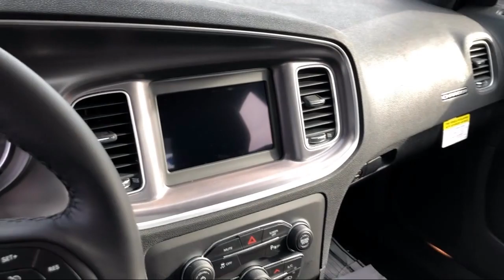2019 Dodge CHARGER SXT Elk Grove Sacramento Roseville Folsom Rocklin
2019 Dodge CHARGER SXT Stock Number: 59091D Vin:2C3CDXBG1KH754614.

8575 Laguna Grove Dr.